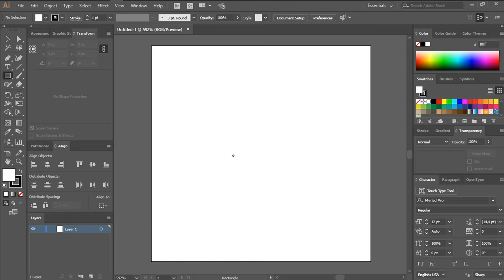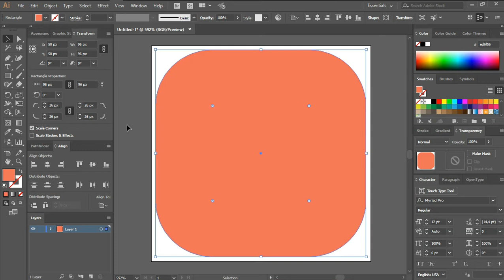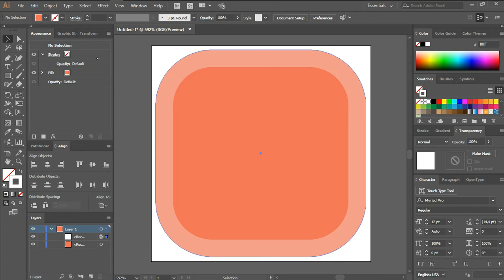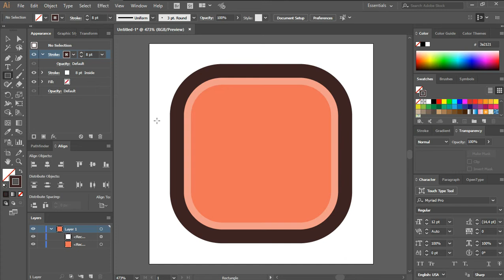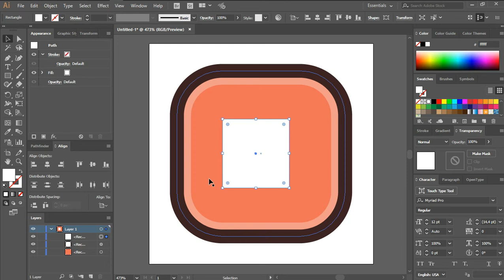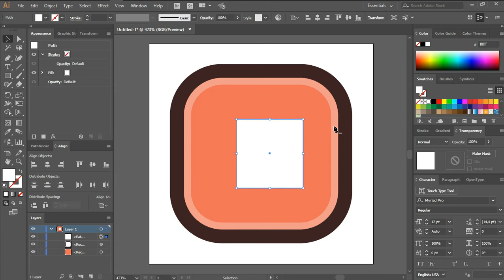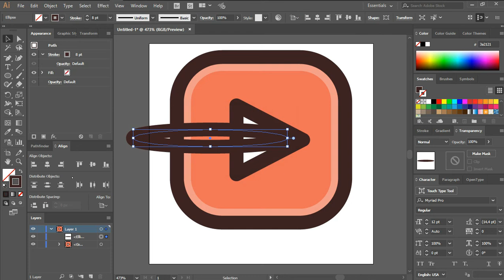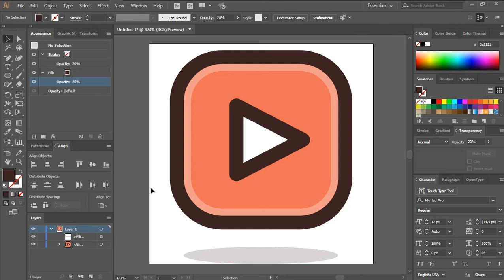Saya Salah Apa - Renungan Geeks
Apa sih salah saya